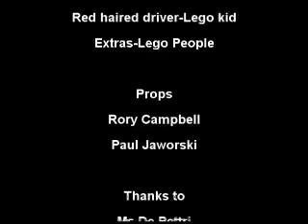Jail Cow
An animation I made with a friend of mine for school in Year 7. Enjoy.

(made by Paul Jaworski and Rory Campbell)

Special thanks to Ms Ann De Pettri, Rest in Peace (August 2013)